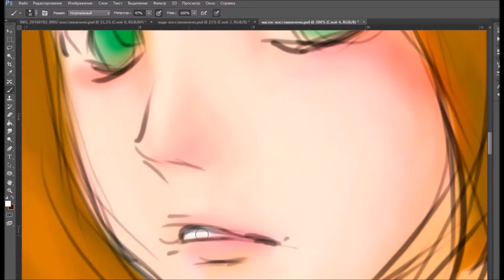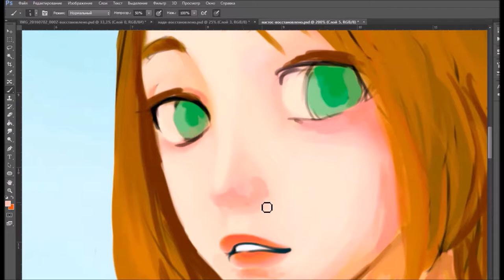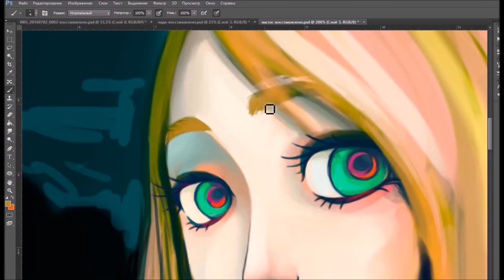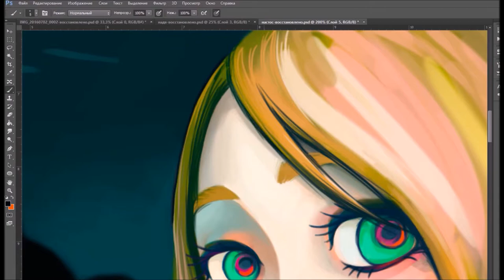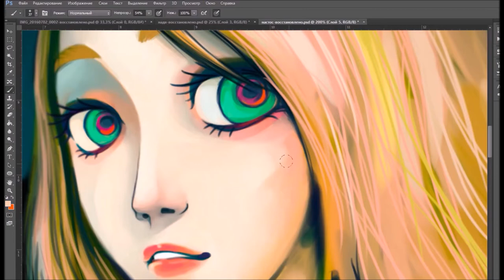人art。- cemetery of pets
photoshop art process